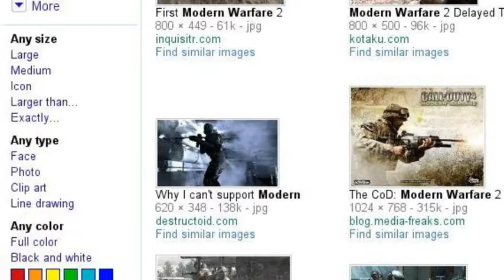Cool Games Story